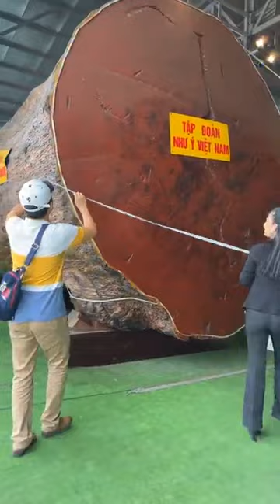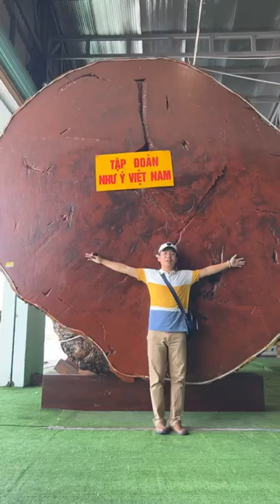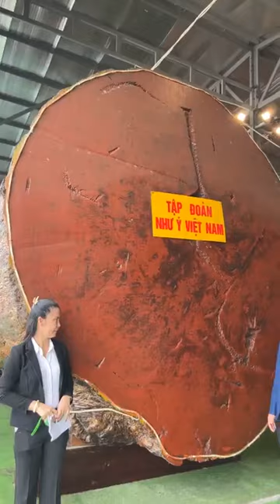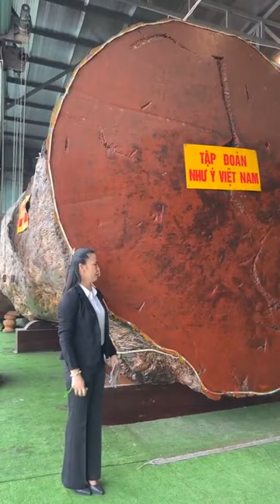4 khúc cây khổng lồ trị giá 38 tỷ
4 khúc cây được mệnh danh là thần gỗ